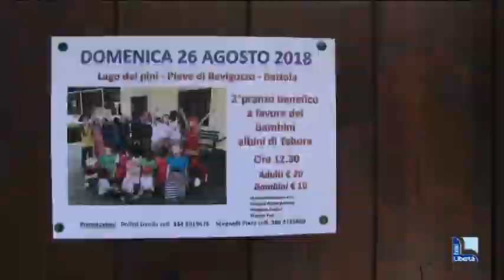PRANZO BENEFICO BETTOLA